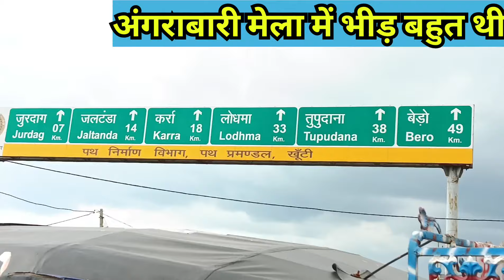अंगराबारी मेला में चोर पकड़ा गया। Angrabari Mela.Lachragarh.Birsa College.Jitutoli.Torpa College.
Hello friends
I am a youtuber.My channel name is Jagran Travel.In this video I am going to tell you about everything of :-
Angrabari Mela
Lachragarh
Birsa College
Jitutoli
Torpa College
angrabari mela 2024
angrabari mela ka video
angrabari mela khunti
angrabari mela ka
angrabari mandir
angrabari mandir khunti
angrabari ka mandir
angrabari dham
angrabari ka video
angrabari song
lachragarh college
lachragarh college dance
lachragarh church
lachragarh ind mela 2023
lachragarh ka video
lachragarh parish
lachragarh school
lachragarh bazar
lachragarh father abhishek
birsa college khunti teachers day 2023
birsa college khunti ka dance
birsa college khunti dance
birsa college khunti mundari song
birsa college khunti ka video
birsa college khunti farewell 2024
birsa college khunti farewell 2023
birsa college khunti teachers day 2022
birsa college khunti 2024
birsa college khunti ka sarhul 2024 ka
khunti college mundari song
khunti college
khunti loyola college
khunti birsa college ka dance
loyola college khunti dance performance 2022
jitutoli parish
jitutoli shadi
jitutoli munda seminar
jitutoli bano
torpa college dance
torpa college ka dance
torpa college dance 2023
torpa college ka video
st joseph college torpa
st joseph college torpa 2023
st joseph college torpa 2023 farewell
st joseph college torpa 2024
st joseph college torpa 2024 farewell
st joseph school torpa
st joseph inter college torpa
st joseph inter college torpa 2024
st joseph inter college torpa farewell 2024
st joseph inter college torpa ka video
st joseph inter college torpa 2023
st joseph inter college torpa 2022
st joseph inter college torpa dance
st joseph inter college torpa ka dance
st joseph inter college torpa farewell 2023
saint joseph inter college torpa